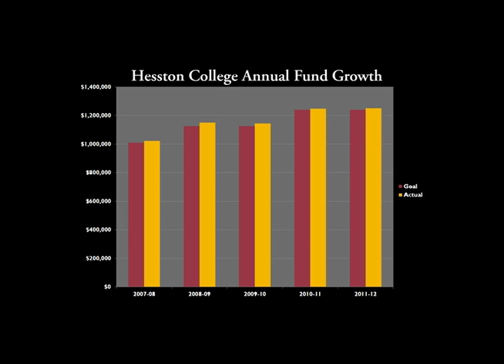Hesston College Partner Fall 12 General